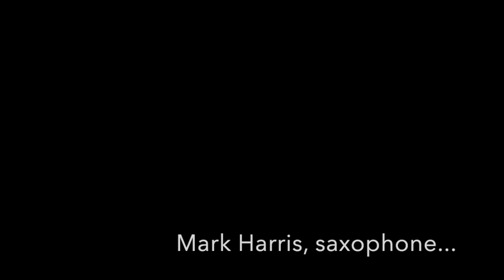SONE Quintet in the studio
SONE quintet, is: Janet Feder, guitar & objects, Mark Harris, saxophone, Evan Mazunik, piano/accordion, Gil Selinger, cello and Jane Rigler, flutes & electronics. We were having fun recording at the Mighty Fine Studios, in Denver, CO, in 2018...this is just a teaser...
SONE is a collective of musicians based in Colorado exploring the connections between sounds, moving images and the worlds we inhabit.